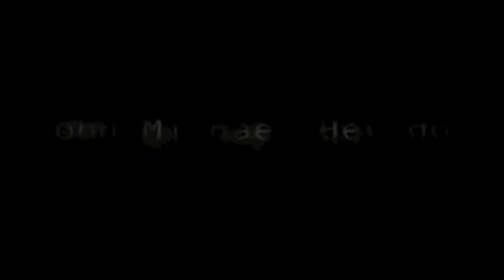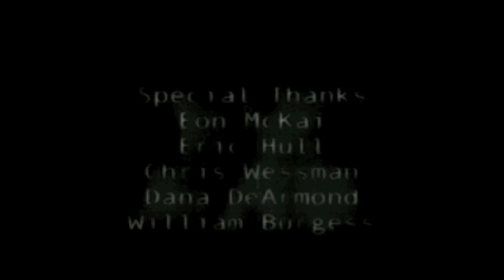NUCLEAR: An Apocalyptic Story of Violent Love starring Guy Perry from Electric Six “Synthesizer”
Set in a post-apocolyptic wasteland, "Nuclear" poses the question: did our violent fear of queer sow the seeds of our own destruction?